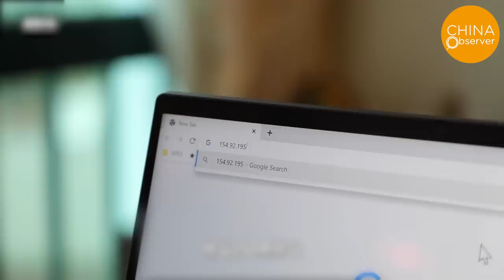Recession and Backlog: Houses, Cars, Phones & Liquor No Buyer Left; High IQ Crime Rate Skyrockets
Numerous Taiwanese businesses have departed from Kunshan, Suzhou, a top-100 county in China, resulting in economic downturn and a housing market collapse. On May 7th, the Kunshan government issued a notice condemning two real estate projects, Dream Moon Garden and Upper Garden, for unauthorized substantial price reductions of 30% for 30 units during the May 1st sales event. Upon further examination, it emerged that the renowned property firm Vanke was behind the price cuts, suggesting that even Vanke's properties are struggling to sell, and the entire Kunshan housing market is in distress.
China is currently grappling with not only a stagnant real estate market but also a myriad of products that are facing considerable difficulties in sales, resulting in severe inventory backlogs. One such example is the Honor Huawei smartphones, with a staggering 10 million units remaining unsold and languishing in warehouses. Even BYD cars have been found stored on the second floor of unfinished buildings, unable to find buyers for extended periods.
China's economy is grappling with formidable challenges. Previously, the government had placed great hope in the technological transformation, but now, with that avenue no longer feasible, the focus has shifted back to the real economy, including low-end industries such as catering and street vending. During the first meeting of the 20th Central Finance and Economics Committee on May 6th, President Xi Jinping called for an acceleration of efforts to create a modern industrial system buttressed by the real economy. The renewed emphasis on the importance of the real economy after decades of reform and opening up in China signals that it is confronting grave difficulties.